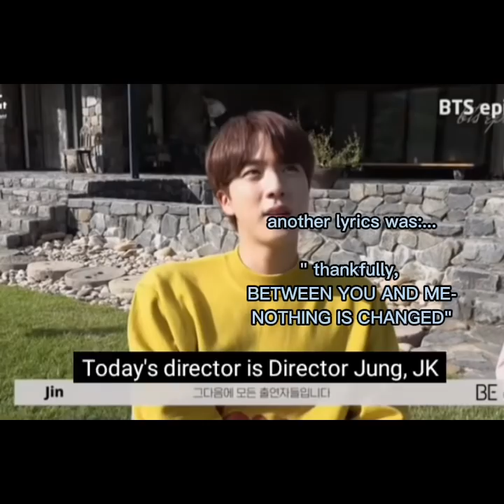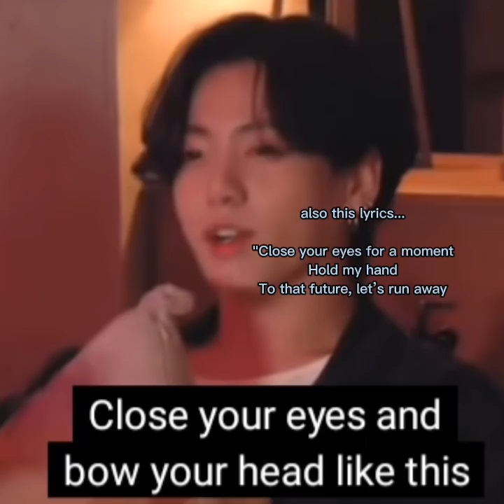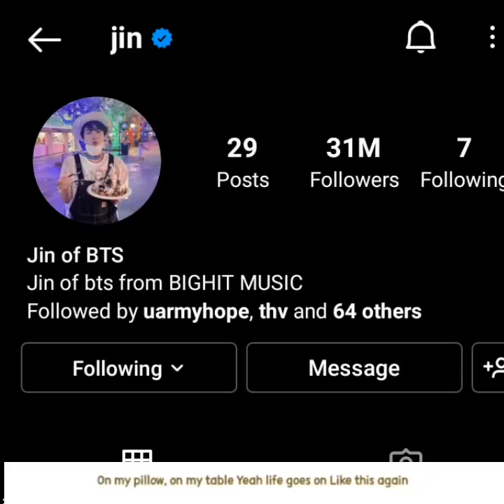Jinkook : close your eyes, hold my hand to that future